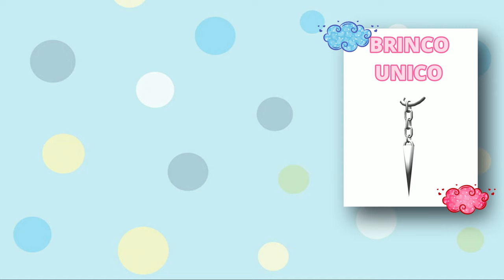60 CÓDIGOS DE ROUPAS, CABELOS E ACESSÓRIOS MANDRAKE NO ROBLOX BROOKHAVEN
Galérinha no video  hoje de Roblox Bookhaven, eu vou deixar 60 ids code GRÁTIS de roupas, acessórios e cabelos Mandrake para vocês utilizar no seu Brookhaven